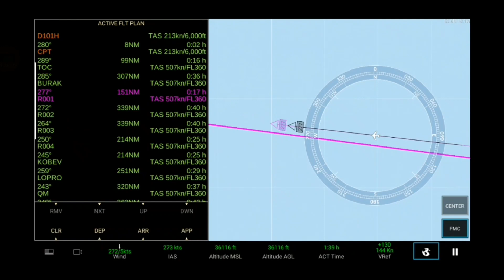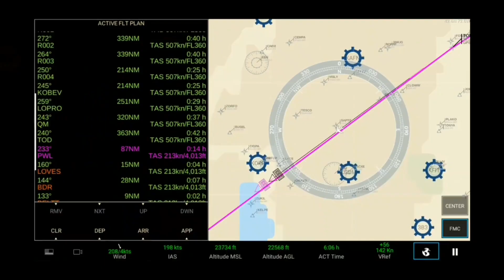[RFS Real Flight Simulator#56]British Airways B747|London Heathrow-New York(FullFlight){7h55min}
Another Gameplay video at:
Sunday